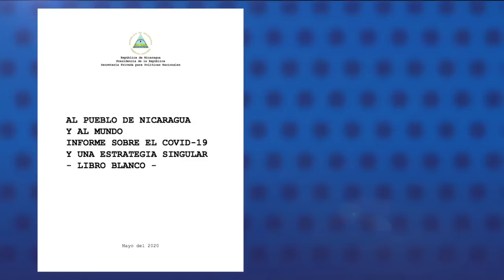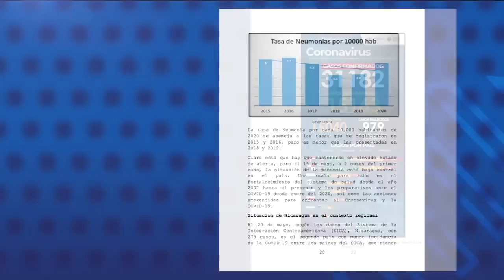Carlos F. Chamorro: La hora de los médicos: convocar para frenar el desgobierno y salvar vidas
"Los médicos y trabajadores de la salud, dentro y fuera del ámbito del Ministerio de Salud, tienen la autoridad moral y el respaldo de toda la nación, para frenar el desgobierno, y convocar a todas las fuerzas vivas del país, para establecer como única prioridad nacional salvar vidas".